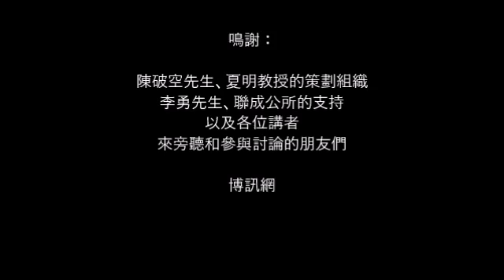資深報人李勇先生談周子瑜事件以及中华民国